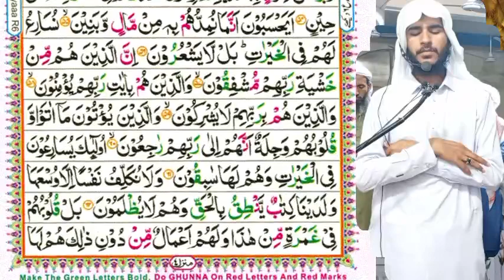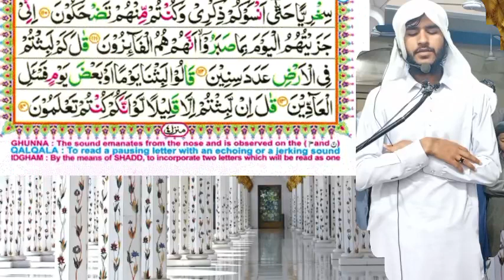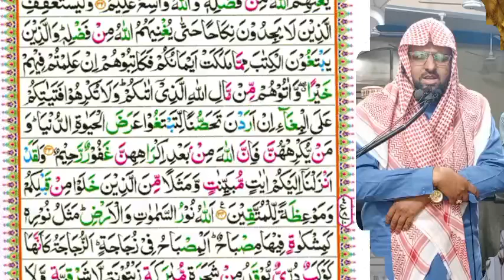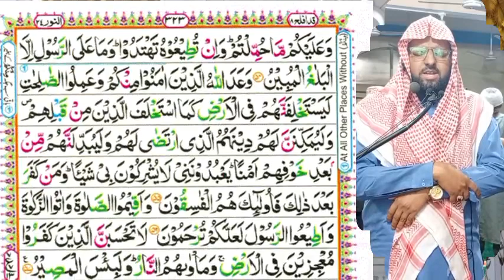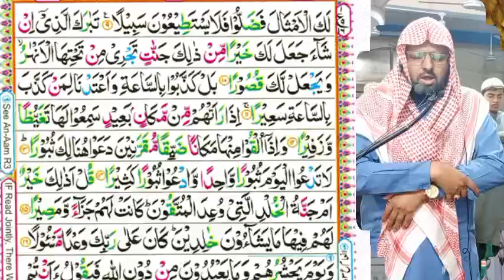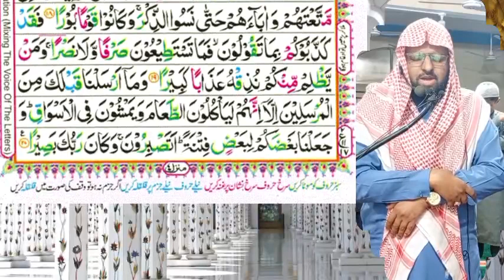Namaz e Traveeh 2024 || para 18//Juz 18 || پارہ قد افلح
Namaz e Traveeh para 18 || Juz 18
1.Qari Usman mazfar
2.Qari Muhammad Abdullah Bukhari in
Markaz Abu huraira gujar khan Rawlpindi 2024
من قام رمضان ایمانا و احتسابا غفرلہ ما تقدم من ذنبہ

Playlist Complete Quran
نماز تراویح مکمل قرآن کریم محمد عبداللہ بخاری 2023 امام و مدرس مرکز ابوھریرہ گوجر خان راولپنڈی